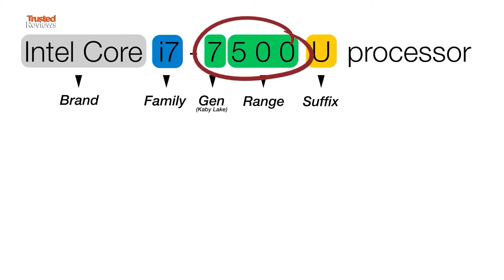I3583 5763BLK | DELL | 15.6 TOUCHSCREEN LAPTOP